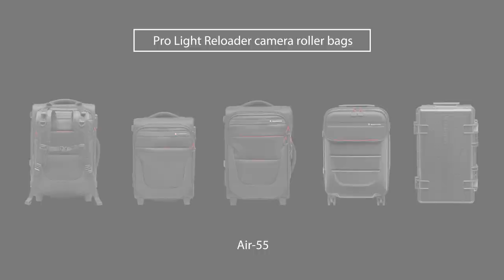Manfrotto Pro Light Reloader Air-55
Manfrotto Ambassador Karl Taylor presents the new Pro Light Reloader Air-55. The photographic roller bag is fully equipped to carry and protect professional photographic gear, and fits international carry-on sizes. Discover more about the Pro Light Reloader collection